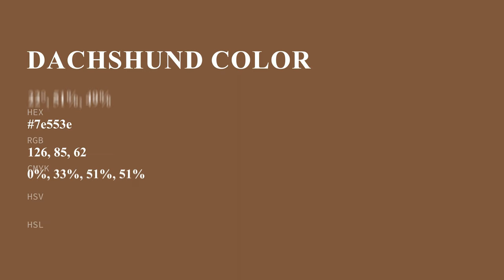Dachshund color 7e553e hex color - Brown color - Cool color 7e553e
What color is Dachshund ? 7e553e hex color - Brown color - Cool color 7e553e

Hex 7e553e Color Code is also known as Dachshund color.